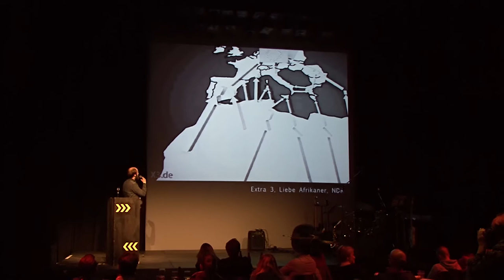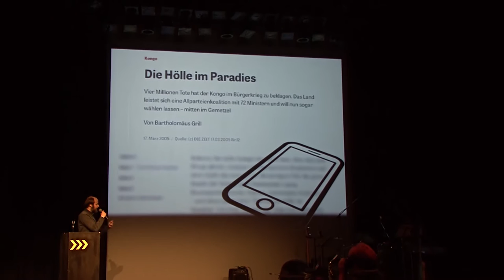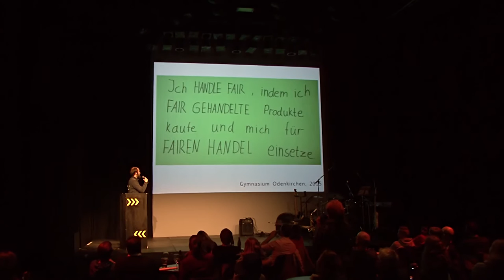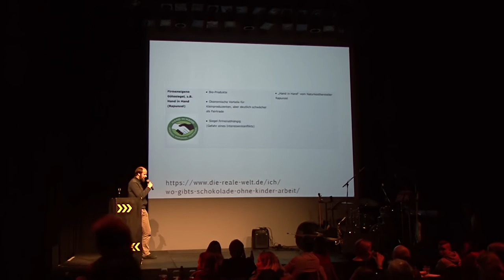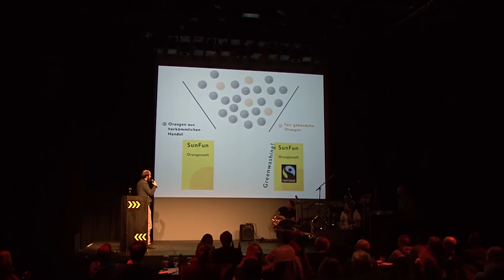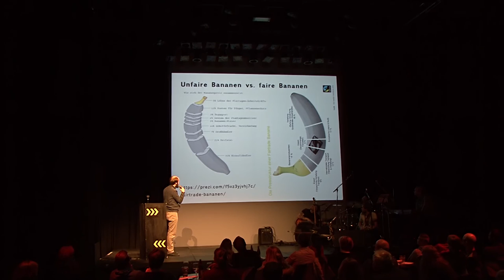Pecha Kucha fairer Handel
PechaKucha Vortrag über den fairen Handel in Salzburg - Aufzeichnung vom 25. Februar 2016